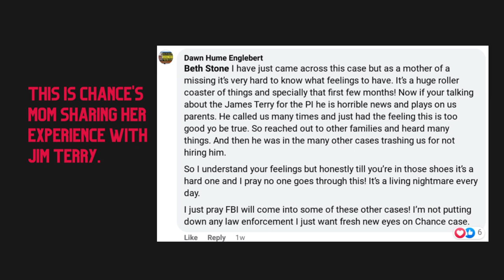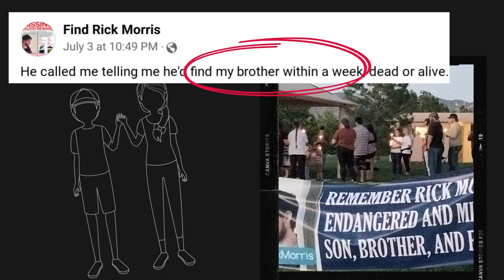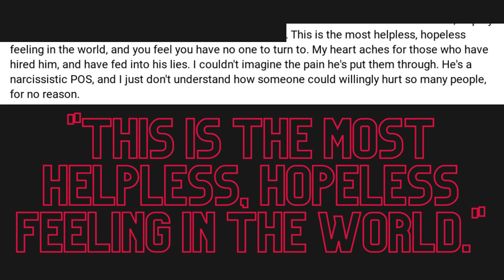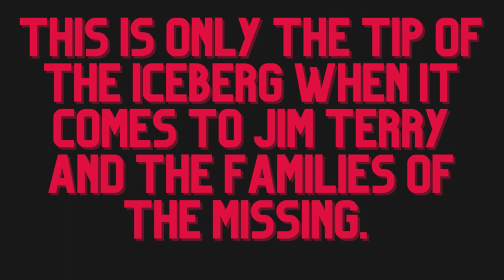The Human Cost of Jim Terry's Lies & Deception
I made this video as a way to show a few of the missing persons cases that Jim Terry has inserted himself into & caused several families to lose media coverage, help they otherwise may not receive with his unprofessional foul mouth and aggressive tone! Jim Terry has caused families to go bankrupt & broke, lets face it a parent with a missing child, Any mother would do anything to bring their child back home! This man does more harm than help & should NEVER be allowed to hurt another family who is suffering during the worst time of their lives!

LINKS to the groups in this video can be found below!

☆I am NOT responsible for the opinions of others, such as panel guests or audience☆

☆Do NOT contact or harass anyone mentioned in this video or livestream ☆